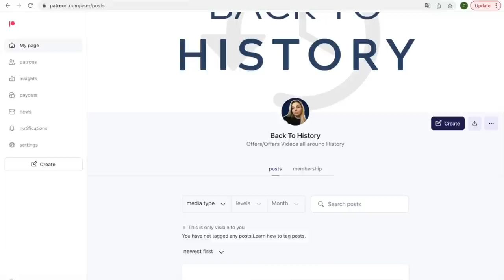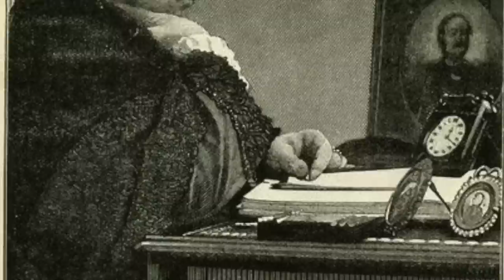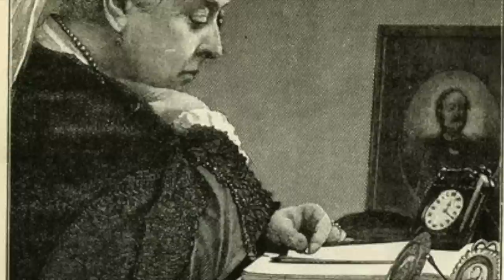Queen Victoria's Last Years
Queen Victoria came to the throne just a month after she turned 18 in 1837 upon the death of her uncle William IV. At the height of her reign the British Empire spanned over a quarter of the world. The empire saw a time of rapid industrial expansion, educational expenses, the abolition of slavery and the improvement of worker’s welfare. After the outbreak of a civil war in India, in which she stayed neutral and demanded a peaceful ending, Queen Victoria was granted the title “Empress of India” in 1877 from the British Parliament. With her death in 1901 her 63 year long reign and the Victorian Era, which was named after her, came to an end. This did not come surprisingly as the Queen was already quite old for her time, but it sure was a shock for her empire, as most citizens never saw another monarch on the throne.